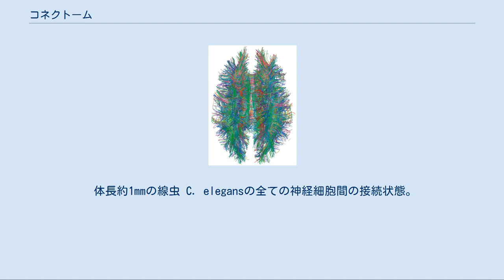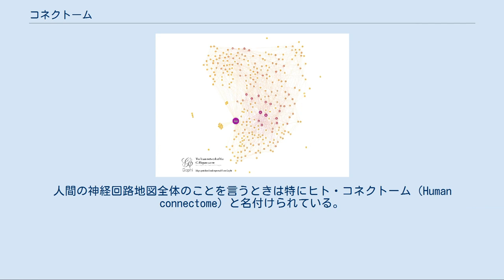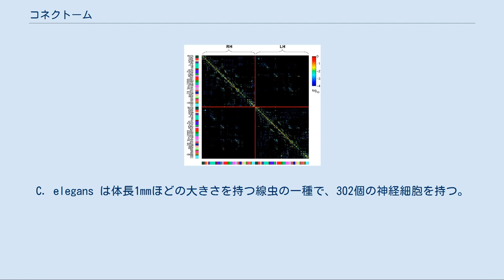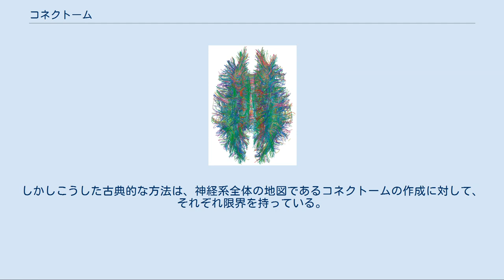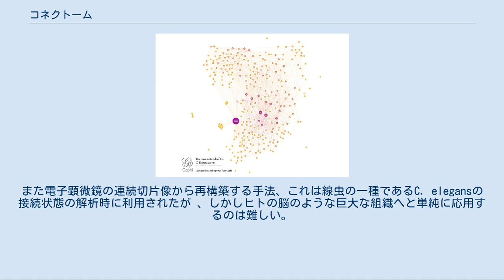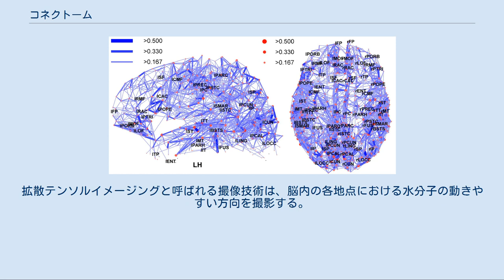コネクトーム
ヒトの大脳全体を1996の部位に分け、各部位間の接続の強さを調べた図。
線の太さが各ノード間の接続の強さを、点の大きさがノードに集まる接続の量を表す。
 上と同様のデータをマトリックス（行列）の形で表したもの。
縦軸・横軸が様々な脳部位、色の明るさが各部位間の接続の強さを表す。
図上部のRH, LH はそれぞれ右大脳半球、左大脳半球。
 体長約1mmの線虫 C. elegansの全ての神経細胞間の接続状態。
 マカクザルの前頭皮質周辺の主要な接続関係を表した図。
こうした回路図風の表示もしばしば用いられる。
 拡散テンソルイメージング（DTI）による脳内の神経線維の走行図。
左右の大脳半球と脳梁が見える。
DTIは、接続状態を知るための有効なツールの一つになるだろう、として研究が行われている。
 コネクトーム（connectome）とは、生物の神経系内の各要素（ニューロン、ニューロン群、領野など）の間の詳細な接続状態を表した地図、つまり神経回路の地図のこと。
つながる、接続するといった意味を持つ英語のコネクト（connect）という言葉と、「全体」を表す-オーム（-ome）という接尾語から作られた言葉。
人間の神経回路地図全体のことを言うときは特にヒト・コネクトーム（Human connectome）と名付けられている。
また、コネクトームの調査、研究を行う分野はコネクトミクスと呼ばれる。
 ヒトゲノムの解読は2003年に終了が宣言されたが、ヒト・コネクトームの解読はまだ端緒についたばかりである。
人間の脳には1000億ほどの神経細胞があり、それらの間に1兆ほどの接続が存在すると考えられている。
これは30億ほどの塩基対（2-3万の遺伝子）で構成されているヒトゲノムよりはるかに複雑な対象であり、ヒト・コネクトームの研究の発展には技術的な進歩が欠かせない。
神経系の詳細な接続状態が良く分かっている生物は単純な種のみで、こうした種の例としてたとえばセンチュウ（C. elegans）がいる。
C. elegans は体長1mmほどの大きさを持つ線虫の一種で、302個の神経細胞を持つ。
近年、ショウジョウバエの全脳の接続状態も細胞レベルの解像度での解明も進んでいる。
哺乳類では、網膜、大脳皮質などにおいて、部分的に解明され始めている。
センチュウやハエのような無脊椎生物では、神経系の成り立ちがどの個体でも共通性があるので、コネクトームという実体のおよその把握も可能である。
しかし、哺乳類においては、神経細胞やそのつながりには個体差があり、学習や記憶など環境との相互作用によって、神経回路の様相が常に変化しているため、コネクトームは「ゲノム」のようには定義できない。
 組織学において、神経系の接続状態を調べる伝統的な方法は、細胞染色して光学顕微鏡で観察する方法、放射性同位体などを注入してそれをトレーサーとして使う方法、電子顕微鏡の連続切片像から接続状態を再構築する方法などがある。
しかしこうした古典的な方法は、神経系全体の地図であるコネクトームの作成に対して、それぞれ限界を持っている。
染色による方法、たとえばゴルジ染色は、光の波長によって規定される光学顕微鏡の解像度という限界、また広範囲の接続性を調べるのが難しいという特徴を持つ。
また長距離の脳内での接続状態を調べるのに神経解剖学で頻繁に使用されるトレーサーを用いた方法は、一般に、かなり多くの細胞群、単一の軸索経路の同定しかできない。
また電子顕微鏡の連続切片像から再構築する手法、これは線虫の一種であるC. elegansの接続状態の解析時に利用されたが 、しかしヒトの脳のような巨大な組織へと単純に応用するのは難しい。
 神経系の接続状態を細胞レベルで調べる技術の近年の発展は、旧来の技術が持っていた制約の一部を打ち破って、コネクトームの作成に必要なデータ収集に新たな希望を提供している  。
ブレインボウ (Brainbow) と呼ばれる技術は、蛍光タンパクを用いて、それぞれの細胞を100以上の異なる色で区別できるようにする。
これとは独立に、神経細胞の機能的相互作用を慎重に再構成し、複雑なネットワーク構造を解明するアプローチも進んできている。
拡散テンソルイメージングと呼ばれる撮像技術は、脳内の各地点における水分子の動きやすい方向を撮影する。
これにより各地点での神経線維の走行方向を知ることができる。
 日本語 英...